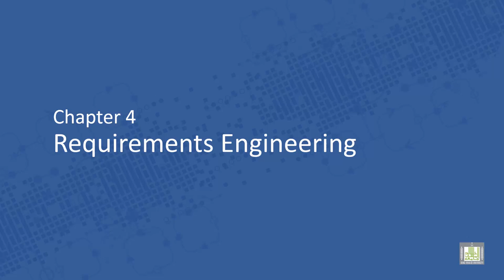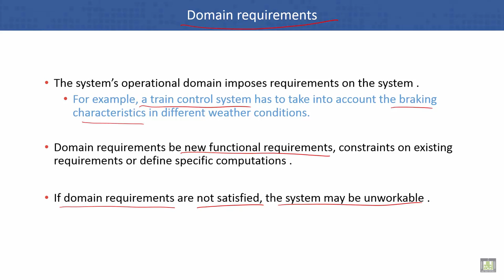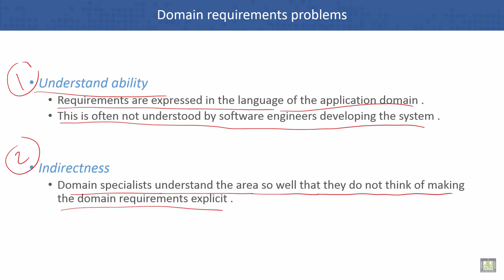Software Engineering | C4 - L9 | Domain requirements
Lecture 9 : Domain requirements
Domain requirements problems